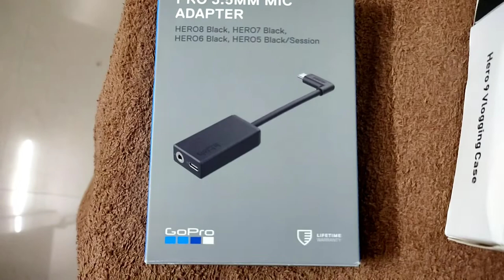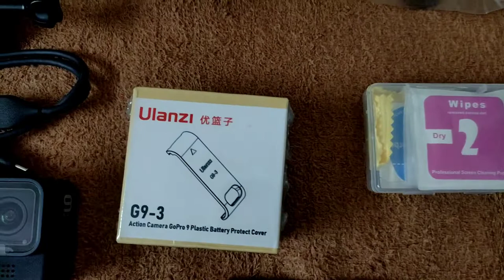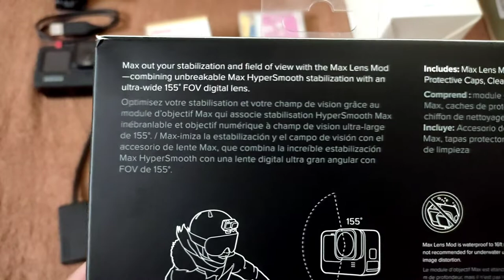GoPro HERO9 Black Unboxing & Initial Impressions With Camera Samples In Telugu By KCOPS